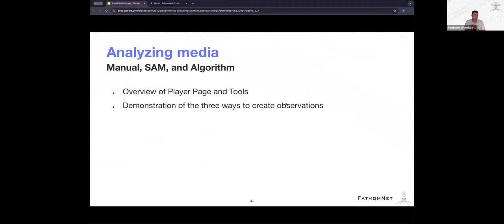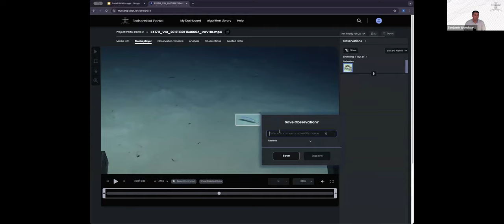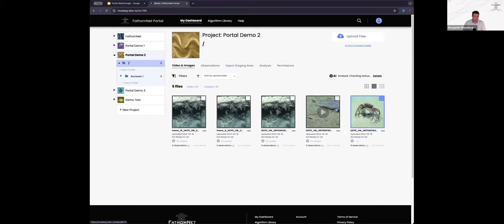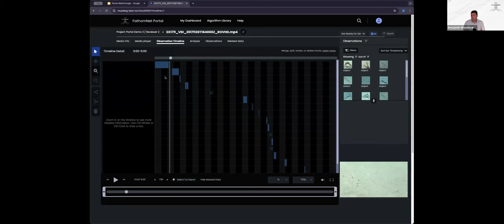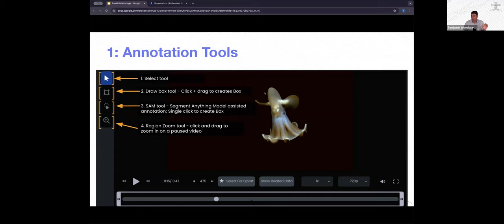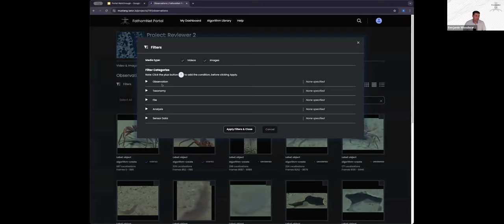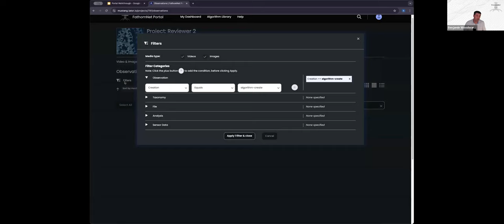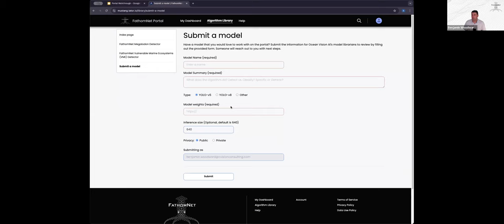Meet the Portal | Part 2 Analyzing Media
This is a recording from the Meet the Portal virtual workshop on September 18, 2024.